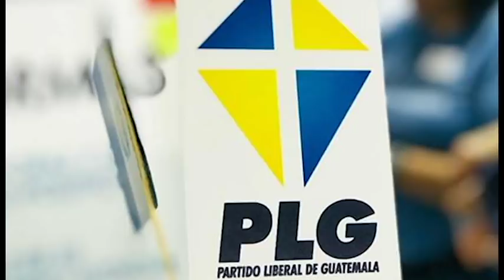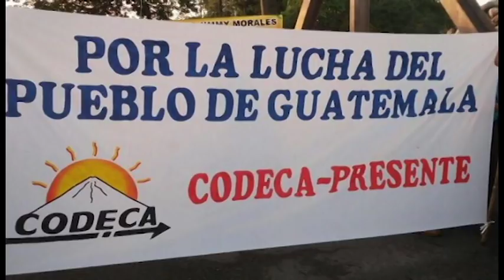Partidos politicos reciclados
Integrantes reciclados, cambios de nombre y exfuncionarios: La “nueva” oferta electoral